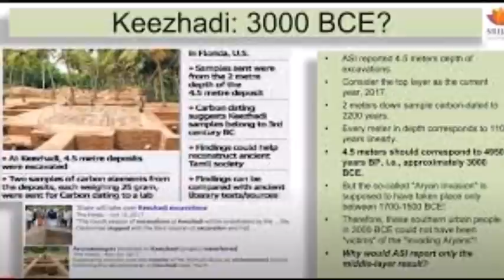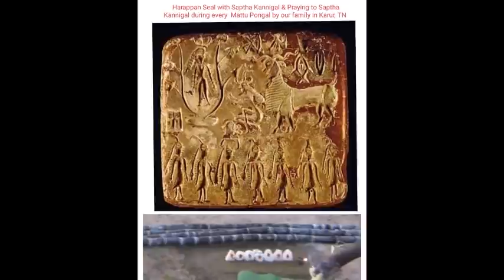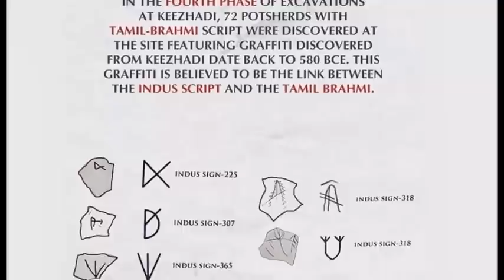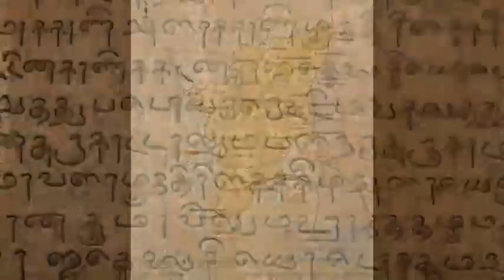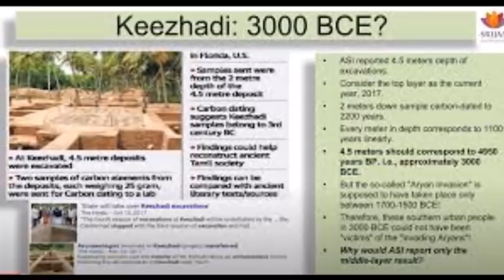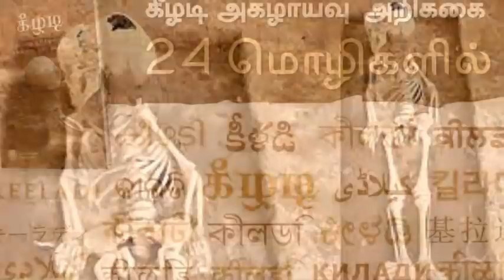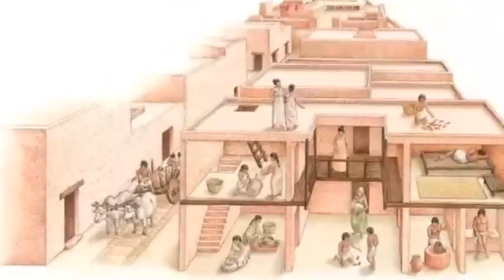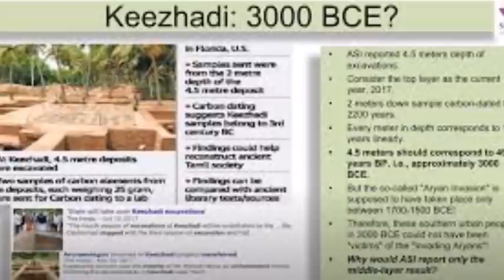கீழடி இந்தியாவை உடைக்குமா? Stop the false Claim | SundayDisturbers